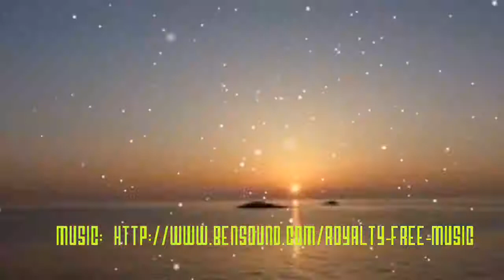Japan Visa Policy 2018